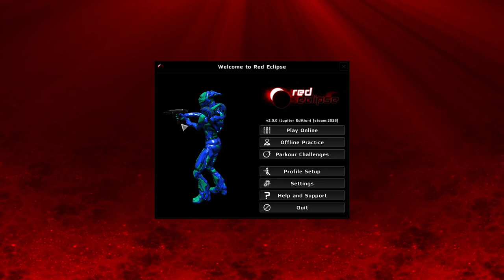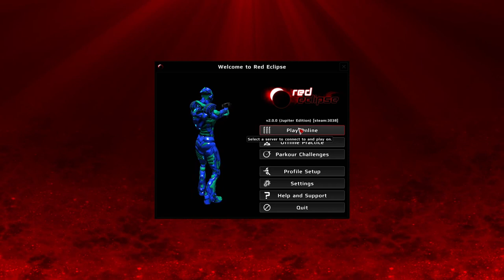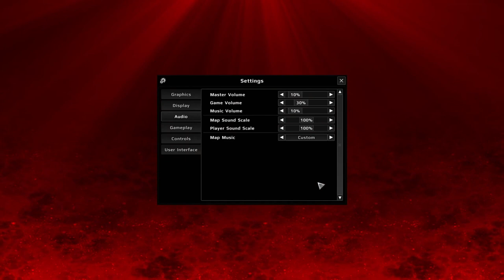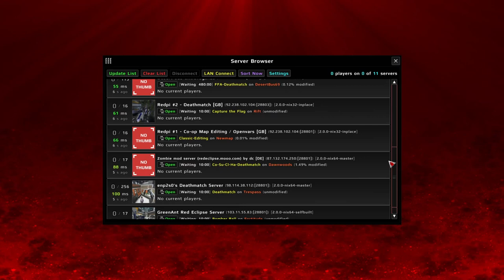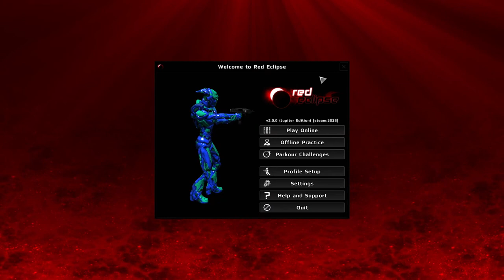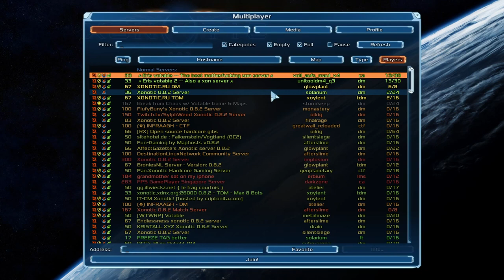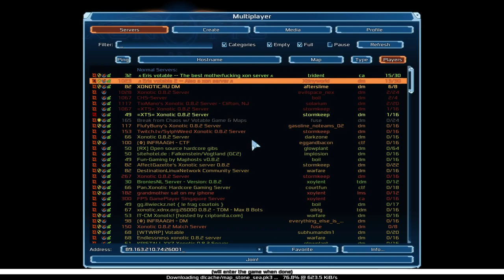HexDSL and I try out Red Eclipse and Xonotic